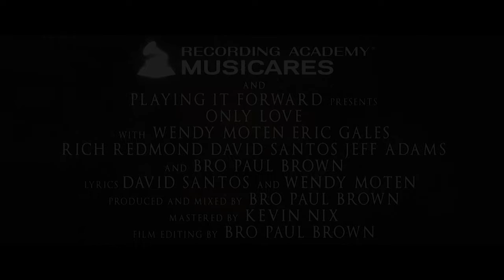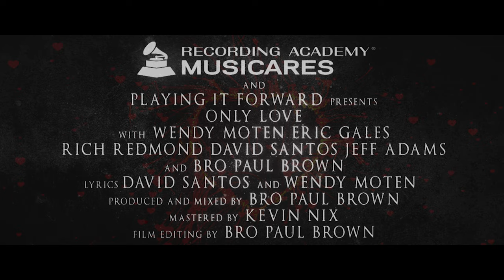Only Love OFFICIAL TRAILER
THE RECORDING ACADEMY MUSICARES and BRO PAUL BROWN'S  PLAYING IT FORWARD
PRESENTS
ONLY LOVE FEAT; WENDY MOTEN | DAVID SANTOS | RICH REDMOND | JEFF ADAMS | ERIC GALES | BRO PAUL BROWN

NOW PREMIERES MAY 23RD @ 12pm CST

This film was created to help benefit The Recording Academy's MusiCares Covid-19 Relief as they continue helping so many other artists and musicians who have lost work due to Covid-19.